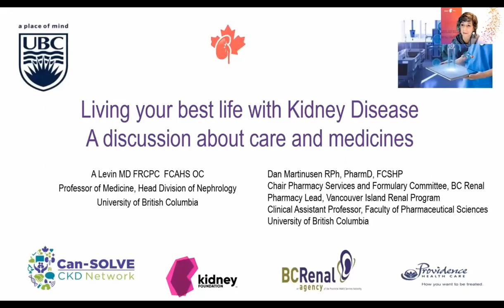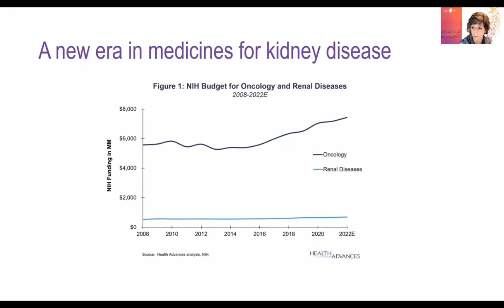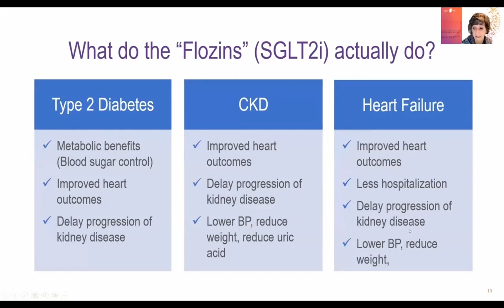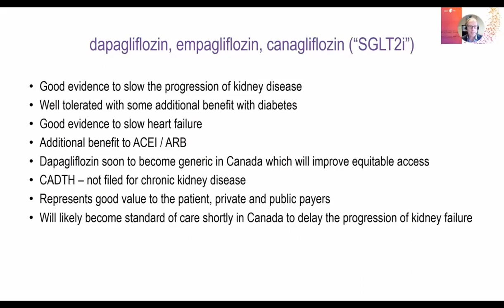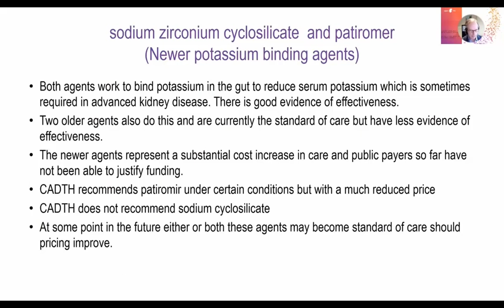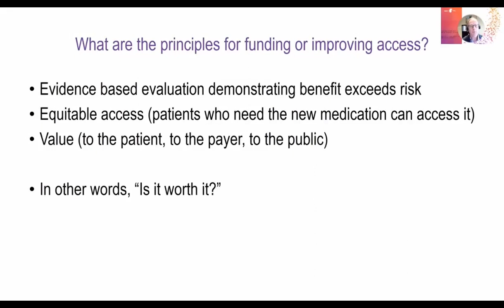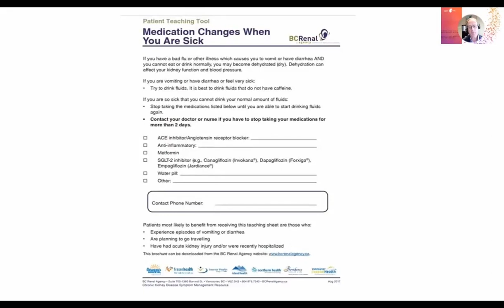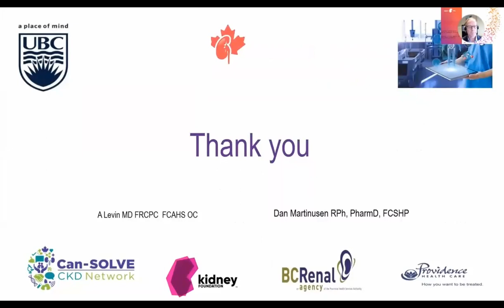Nouveaux médicaments pour les patients atteints de maladie rénale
Rejoignez-nous lors de cette session passionnante au sujet des nouveaux médicaments qui ont été développés pour les personnes atteintes de maladie rénale chronique.  Apprenez comment parler à votre médecin au sujet de l'accès à ces médicaments et à d'autres qui seront bientôt plus largement disponibles pour les patients atteints de maladies rénales.